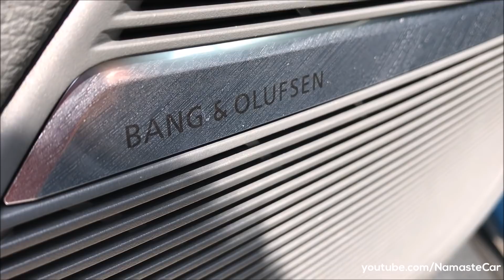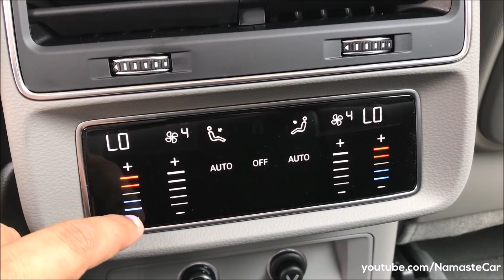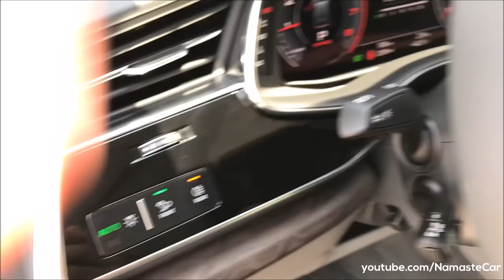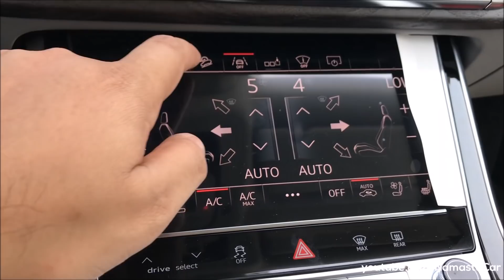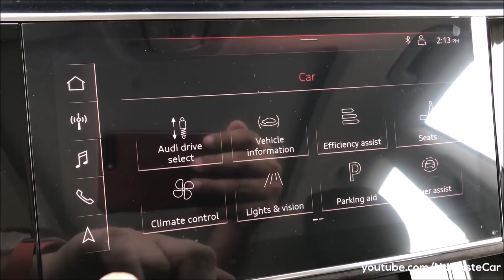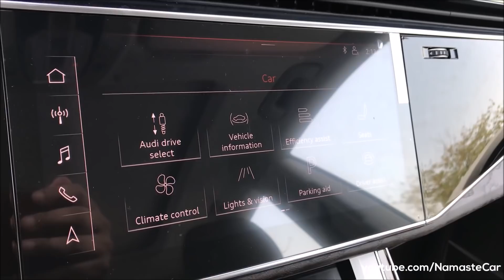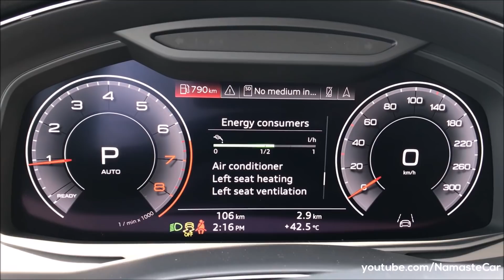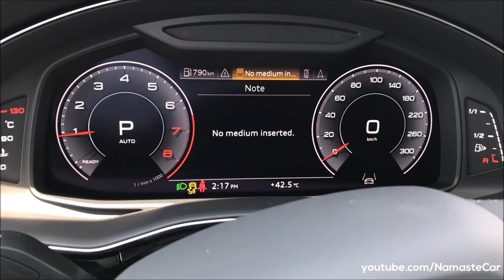Audi Q8 55 TFSI quattro- ₹1.54 crore | Real-life review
The Audi Q8 is a mid-size luxury crossover SUV coupé made by Audi that was launched in 2018. It is the flagship of the Audi SUV line, and is being produced at the Volkswagen Bratislava Plant. The Audi Q8 will be the first SUV model under Audi's new head of design, Marc Lichte, and it will introduce a new design language for the brand's SUVs. The grill is larger and now has an octagonal shape, with both vertical and horizontal slats, and the character lines of the Q8 are inspired by the Audi Quattro rally car from the 1980s. The Q8 is slightly shorter than the Q7 in terms of both length and height, but is slightly wider.

Petrol: 2995 cc, V6, BS6, TFSI engine with Direct injection, Lambda control, Knock control & Twin-scroll turbocharging, 340 HP power, 500 Nm torque, 9 kmpl average, 85 litre fuel tank, 0-100 kmph in 5.9 seconds, 250 kmph top speed, 8-speed Tiptronic automatic transmission, 2170 kg kerb weight

11 Valcona Leather upholsteries: White, Cognac, Grey, Silver, Blue, Brown, Red, Black, Granite Grey, Baikal Blue, Habano Brown

12 Colours: Green, Grey, Brown, Red, Blue, Goodwood Green, Orange, Navara Blue, White, Galaxy Blue, Beige, Samurai Grey

Price: Rs. 1.54 crore (On-road, Delhi)